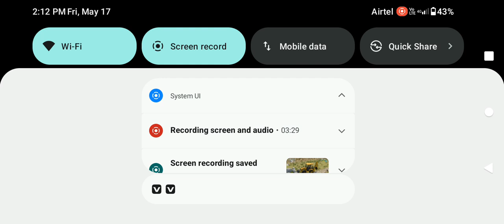truck aur tractor